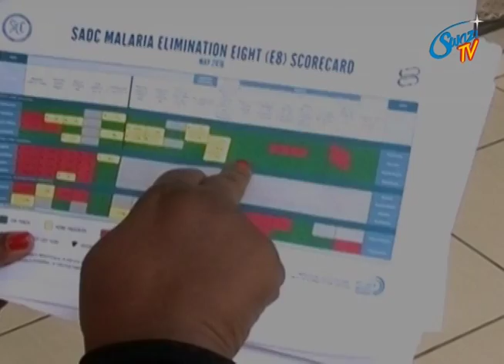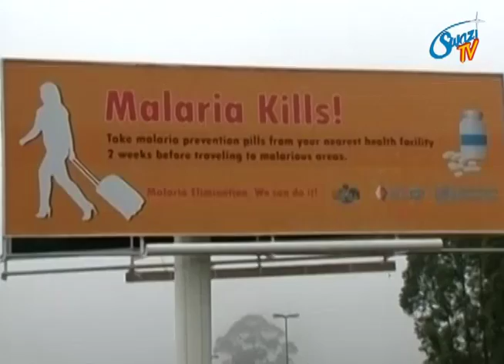SADC Fighting Malaria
Eight countries under the SADC who are working together in fighting Malaria are concerned about the lack of interest from Angola in joining the fight against Malaria. This was revealed by The Minister of Health Sibongile Simelane who is the Chairman of the eight countries.